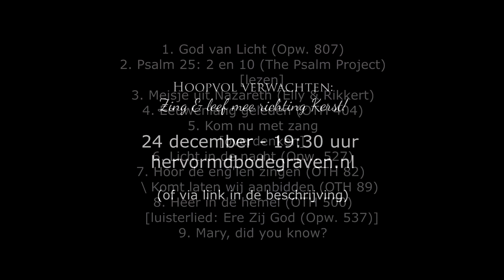Welkom om mee te zingen op Kerstavond! Link in beschrijving en via hervormdbodegraven.nl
Programma:
1. God van Licht (Opw. 592)
2. Psalm 25: 2 en 10 (The Psalm Project)
    [lezen]
3. Meisje uit Nazareth (Elly & Rikkert)
4. Eeuwenlang geleden (OTH 404)
5. Kom nu met zang
    [overdenken]
6. Licht in de nacht (Opw. 527)
7. Hoor de eng'len zingen (OTH 82) \ Komt laten wij aanbidden (OTH 89)
8. Heer in de hemel (OTH 500)
    [luisterlied: Ere Zij God (Opw. 537)]
9. Mary, did you know?

Met medewerking van:  Esther van Lunteren (programma en dwarsfluit), Arie-Jan van der Toorn (gitaar en zang), Marijke Verhoeven (zang),  Arwin Roos (zang), Corné van Duijn (piano), Roel Lok (orgel), Hanna Grijzenhout (viool en zang), Marcel de Koning (basgitaar) en Stefan Kowalczyk (opname).